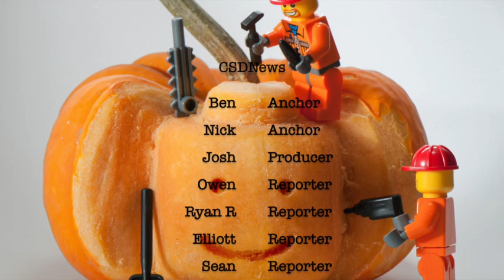CSDNews Halloween 2017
It's a special Halloween edition of the CSDNews. Check out your anchors, Ben and Nick, who bring you stories about Halloween, Spooky Sports and more!